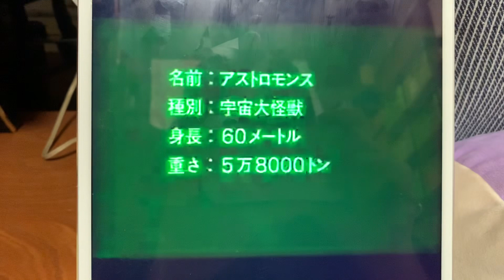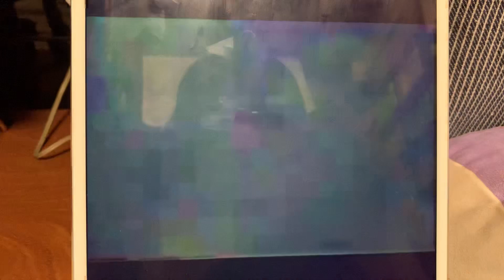アストロモンス